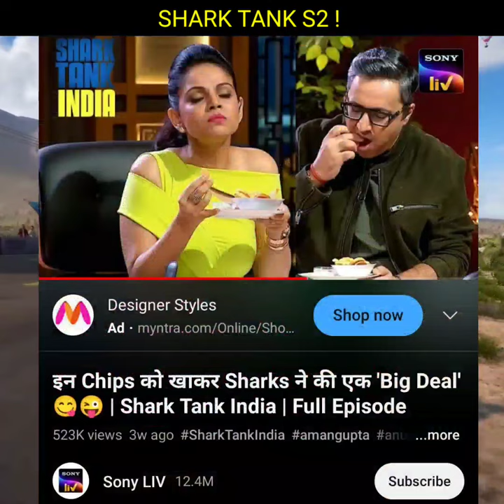Namita Angry On Ashneer Grover ? | SHARK TANK INDIA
Namita angry on Ashneer Grover for SHARK TANK season 2 ?